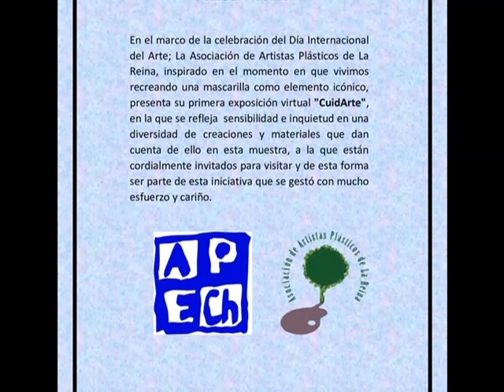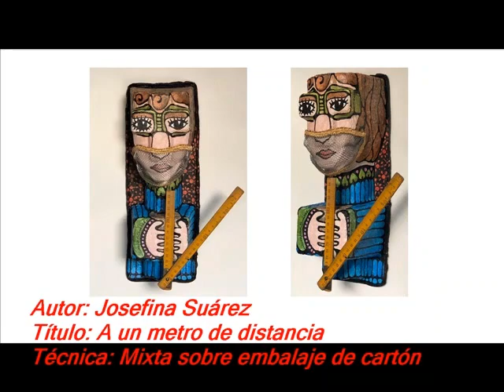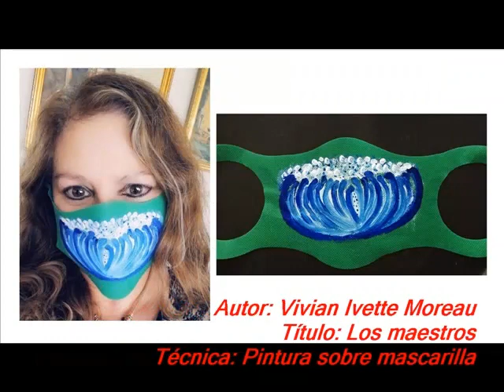CUIDARTE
Apech y Artistas Pásticos de La Reina. Idea original: Ernesto Díaz Aravena. Gestión Comunicacional: Karen Marín Ruiz. Voz en Off: gerardo Maturana L. Producción y Montaje: Hortensia Gamboa Castillo. Abril 2020. Santiago, Chile.